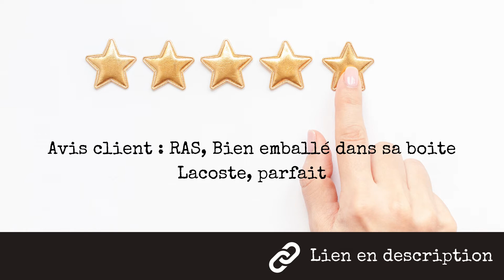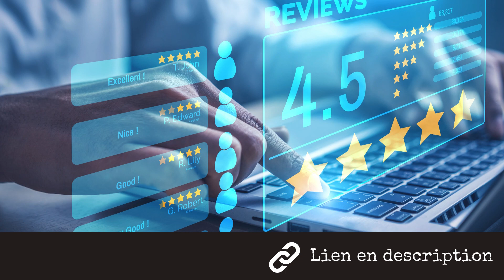Promotion - Montre LACOSTE homme pas cher